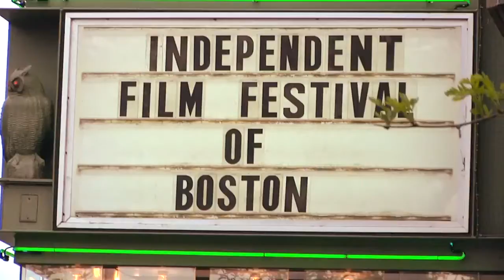Q&A: Alex Karpovsky and Garth Donovan on RUBBERNECK (IFFBoston 2012)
Following a screening at the Coolidge Corner Theatre, Alex Karpovsky and Garth Donovan discussed RUBBERNECK at the 2012 Independent Film Festival Boston.

About IFFBoston:
The largest film festival in New England, Independent Film Festival Boston has been celebrating stories and storytellers year-round since 2003. Over 100 films play at the spring festival—both world premieres and the best films culled from Sundance, SXSW, Toronto, and others—and the celebration extends throughout the year to preview screenings and the Fall Focus mini-festival. IFFBoston is a 501(c)3 non-profit run entirely by volunteers who are dedicated to building community through film. While ticket sales help pay for much of the festival, the organization relies heavily on further public support in the form of memberships and donations. Thanks to our audience’s commitment, the festival has run for over 15 years, winning awards from Boston Magazine and Boston A-List, and acclaim from local film critics—including The Boston Globe’s Ty Burr, who called it the “best film fest in the city.”